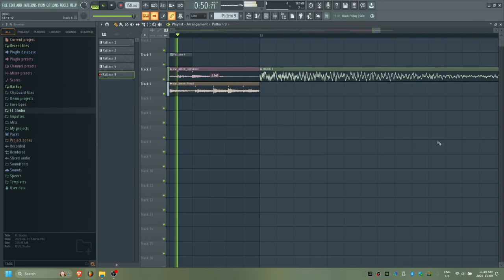Goofy Ahh Car Horn FINALE!!!!!!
I have fulfilled thy request, @NormalGuy11111. ‎
Scratch: